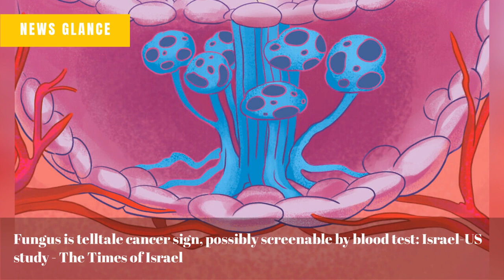Russian forces retreat from strategic Donetsk city a day after Moscow's annexation of the region -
Stampede, riot at Indonesia football match kill 174, league suspended - Reuters
Fungus is telltale cancer sign, possibly screenable by blood test: Israel-US study - The Times of Israel
US supreme court to decide cases with ‘monumental’ impact on democracy - The Guardian
‘SNL’: ‘Top Gun’ star Miles Teller hosts season 48 premiere, gets to mercilessly mock cold open - Fox News
College football Week 5 highlights - Top plays, games and takeaways - ESPN
Russian forces retreat from strategic Donetsk city a day after Moscow's annexation of the region - CNN